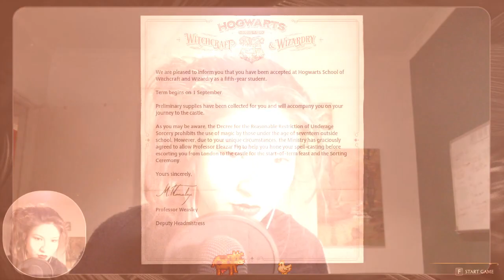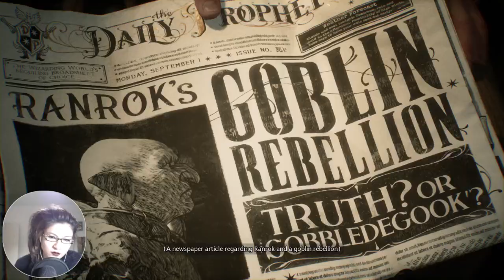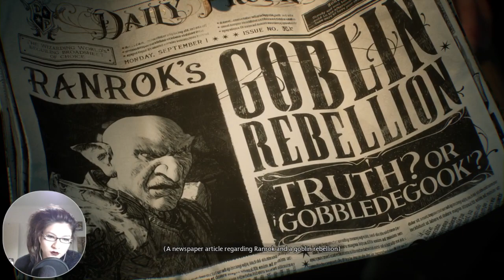This is my childhood dream coming up to life! | HOGWARTS LEGACY #1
I've been waiting for Hogwarts Legacy for so many months, it's ridiculous at this point. I think it's important to say I separate the art from the author and I do not support anything J. K. Rowling said but this series has been my whole childhood and is still a huge part of my life nowadays.
As a teenager, I would read the books to put myself to sleep and that carried on until adulthood. A few years ago, I discovered the audiobooks and I just still listen to them every night to sleep. If I don't listen to the books, I struggle to fall asleep as I have mild insomnia. It's like my way to tell my brain "It's time to go to bed!" and it works most of the time.
I don't know the movies "that" however.
I used to play old Harry Potter games and back in the days, those were truly awesome. My favourite was probably Chamber of Secrets on the Gamecube but I did like the few PC games I've played (I think Goblet of Fire and Order of the Phoenix) too. They were all fun and all but to now have the possibility to play an open world RPG in the world of Harry Potter without following the usual Harry Potter stories is truly fantastic and I was so looking forward to it!
So far so good, I'm truly enjoying it.